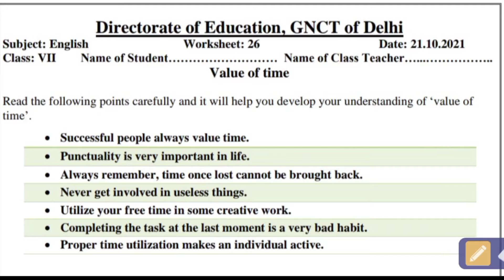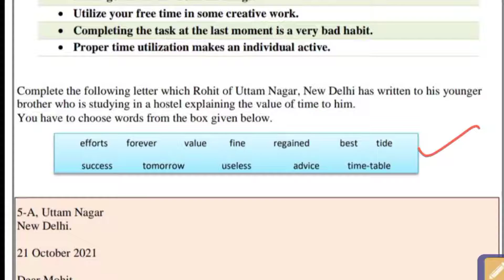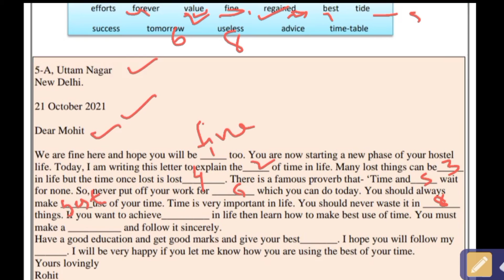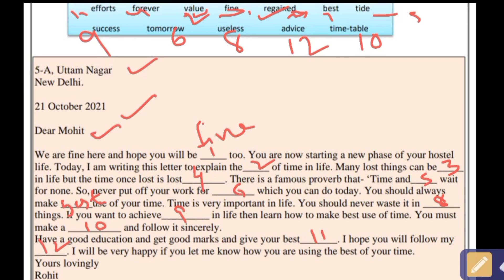7th class English worksheet explanation/English worksheet explanation/Edukativ